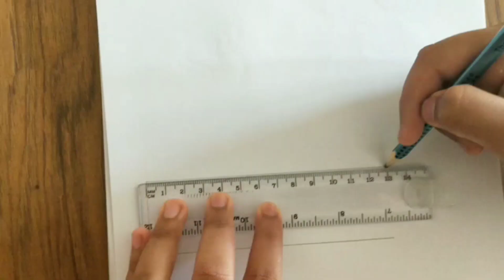I Tried to Recreate Mukta Easy drawing.How to draw Butterfly in Hand With Pencil Sketch 😊